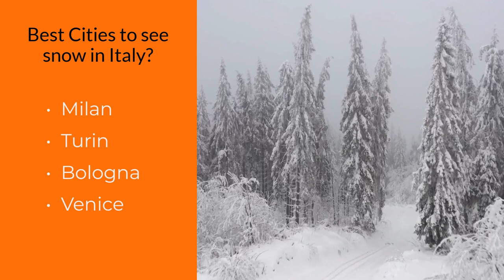Does it Snow in Italy?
Does it Snow in Italy? Which months? Best cities to see snow in Italy. 5 Best Ski Resorts in Italy.

Visit SmartXpat.com to learn more about how you can live, work, retire and invest overseas.